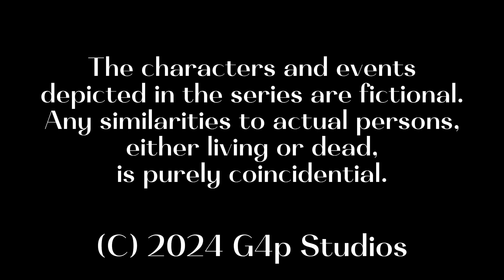Law and Order: Castlebrook Unit | Ep.11: "A Message In the Bottle"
During a peaceful fishing day, 2 fishers make a shocking discovery of a chopped-off head hidden in the chest. The police try to figure out who killed the woman, and why.
Welcome to G4p TV Minecraft, the home of your favorite Minecraft videos.